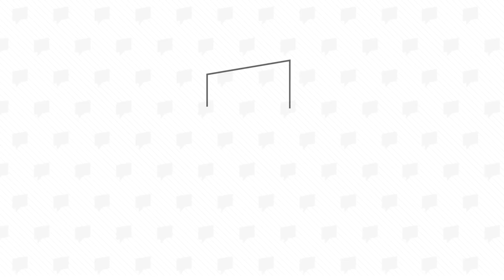【恩地】蜜嗓清唱IU《Celebrity》 表白泫雅變可愛迷妹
還有唱太妍、MAMAMOO、請夏啊!!!
太好聽惹~